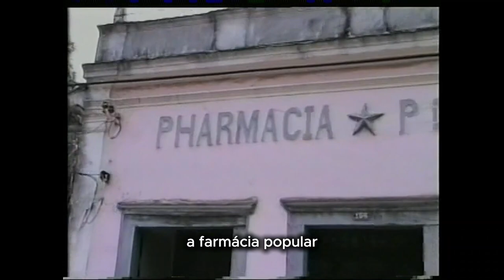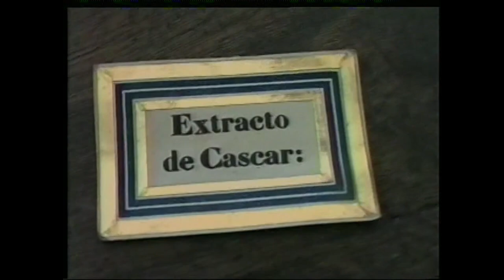Bananal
Reedição: Carol Mattos
Legenda: Carol Mattos
Libras: Tânia Alisson